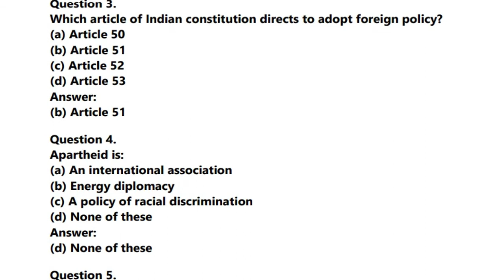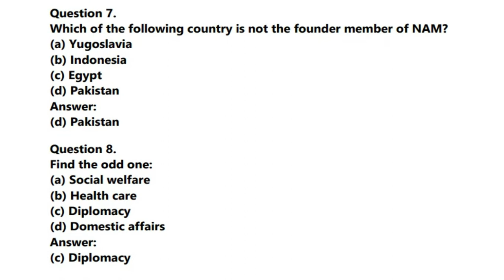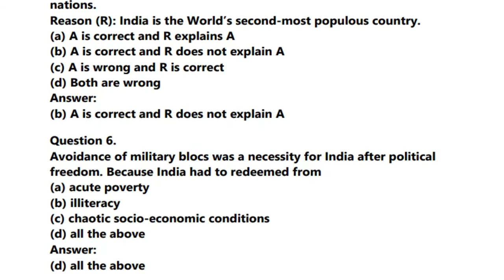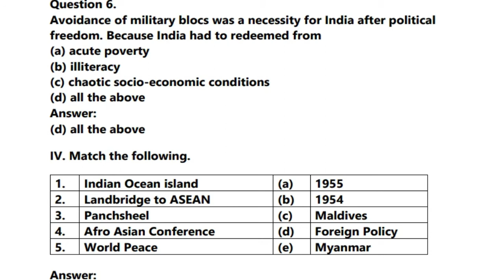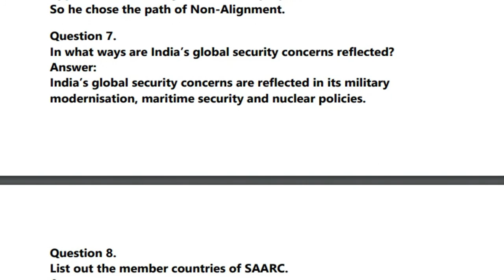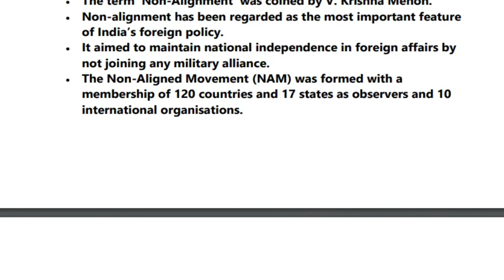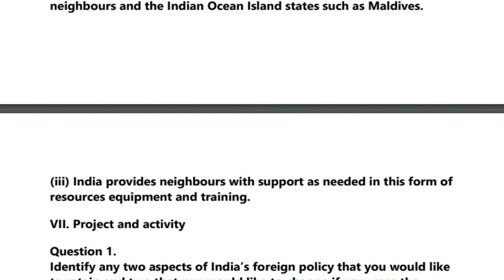10th Social Science Chapter -4 [ India’s Foreign Policy ] BOOK BACK QUESTIONS AND ANSWERS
10th Social Science Chapter -4 [ India’s Foreign Policy ] BOOK BACK QUESTIONS AND ANSWERS Samacheer Kalvi Solutions Guide